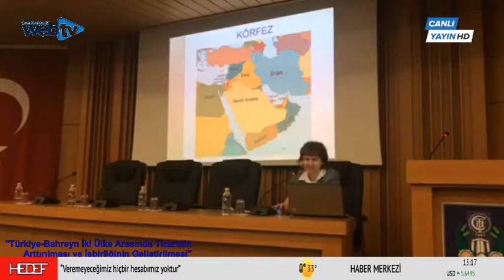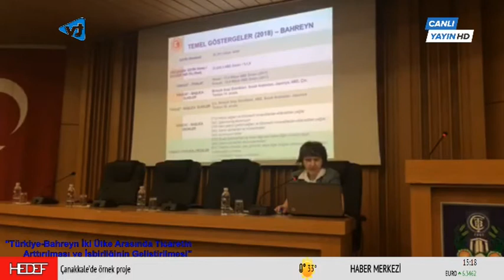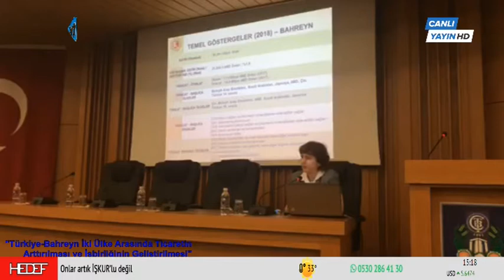Türkiye-Bahreyn işbirliği Toplantısı Gerçekleştirildi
Çanakkale Haberleri